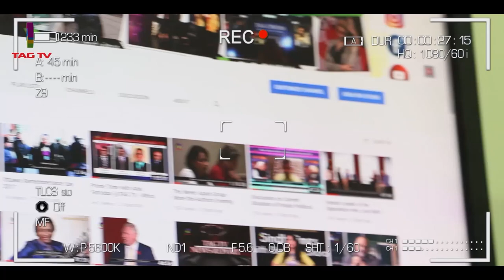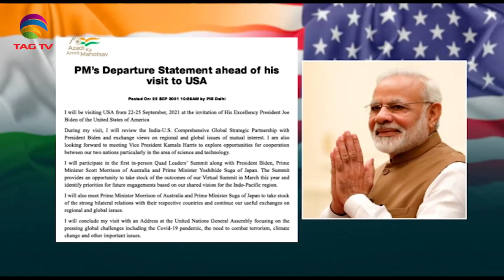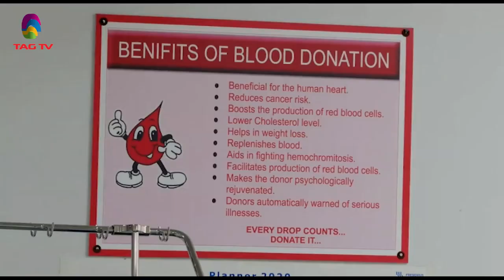Indian PM Modi embarks on 3-day visit to U.S.-SAARC meet cancelled - Sa Newsline Sep 21